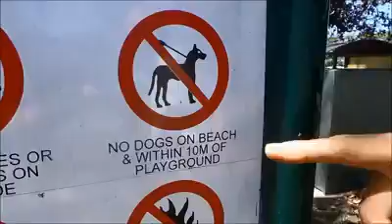Gary the goat goes for a swim at Balmoral.